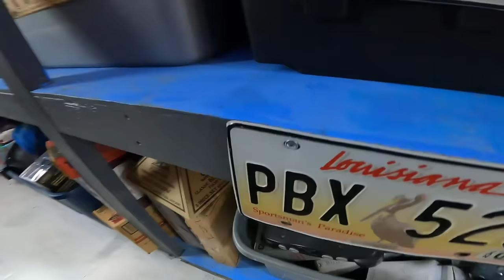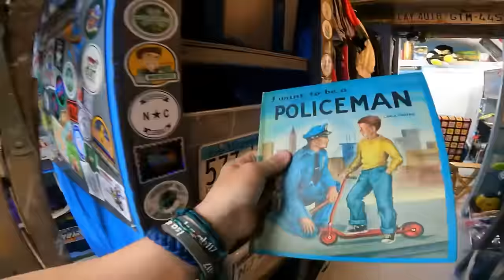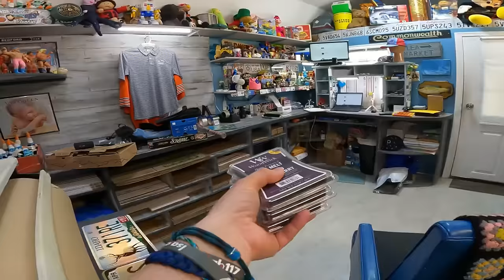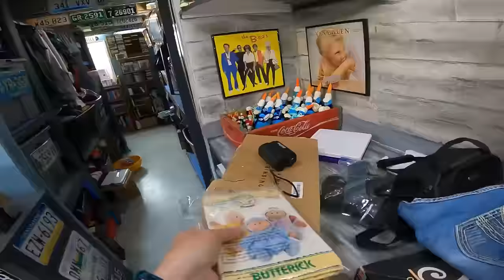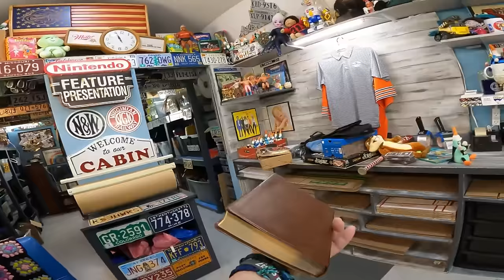Resellers Are Giving Too Much In Taxes To The IRS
Reseller Genie Bookeeping Software
Mulligan's Golf Shop On District
Commonwealth Picker Ebay Store
Garage Sale Nation FB Group
Follow our Facebook Page for more content

36 rolls of tape
36 rolls of tape
Marsh 2" Bench Tape Dispenser
6x6 cardboard cd envelopes
500 6x10 Blue Bubble Padded Envelopes
440 lbs scale from Accuteck
6x4x4 Boxes
7x4x2 Boxes 200
4X4X4 boxes 100 200
5x5x5 Boxes
8x6x4 Boxes
10x8x6 Boxes